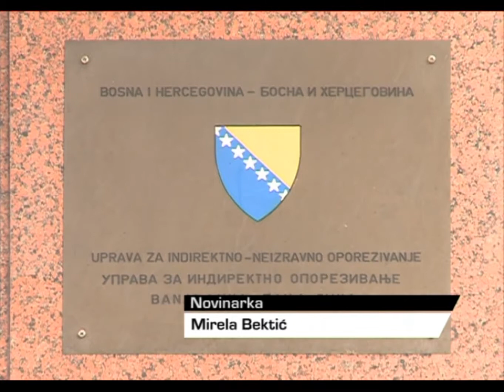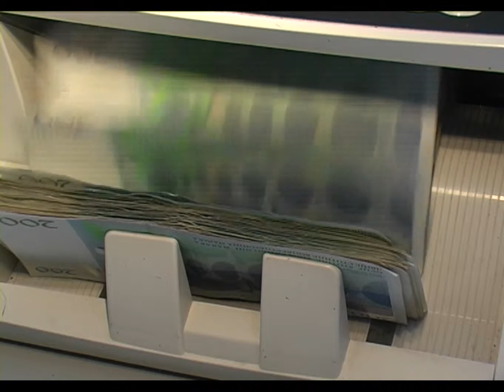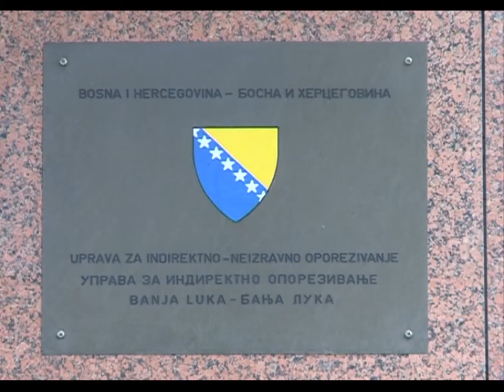2014. godina rekordna po naplaćenim prihodima - 18.11.2014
Iako će ova godina ostati zapamćena po poplavama, klizištima, teškoj ekonomskoj situaciji i brojnim drugim negativnim pojavama, u Upravi za indirektno oprezivanje situacija je u potpunosti drugačija. Rast prihoda konstantno se bilježi, a zabilježen je i najveći mjesečni iznos prikupljenih prihoda od uspostave ove Uprave. Prema trenutnoj situaciji, blokada carinskog terminala nema uticaja na rad.